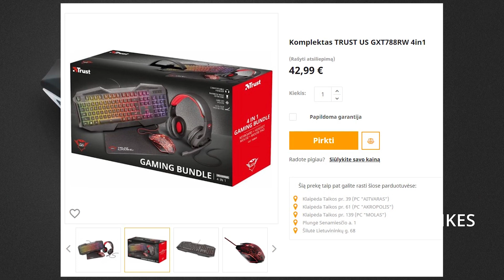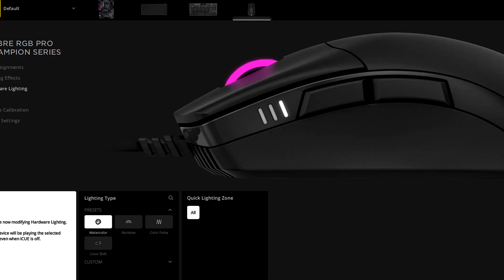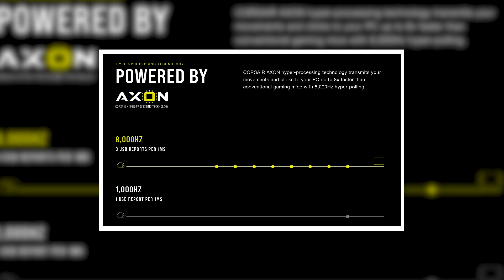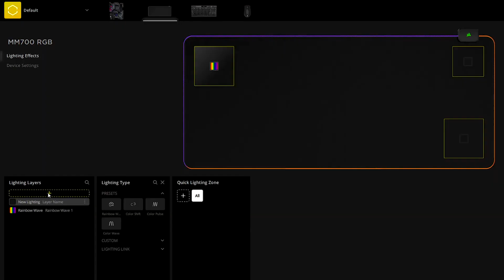Plunksnos svorio pelė ir RGB kilimėlis! - Corsair Sabre RGB PRO ir MM700 RGB Apžvalga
Nuolaidos kodas: ZAIDIMUBALSAS3